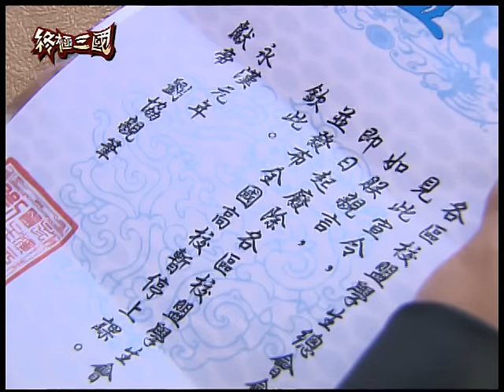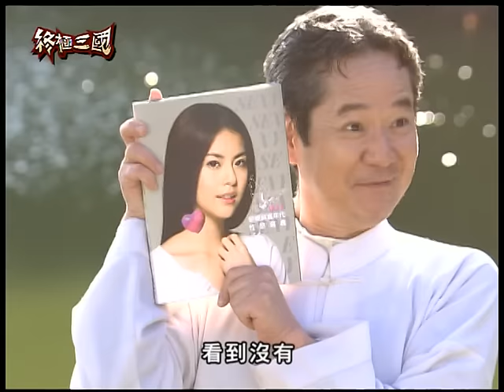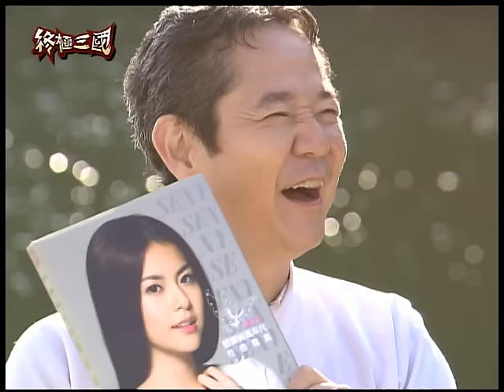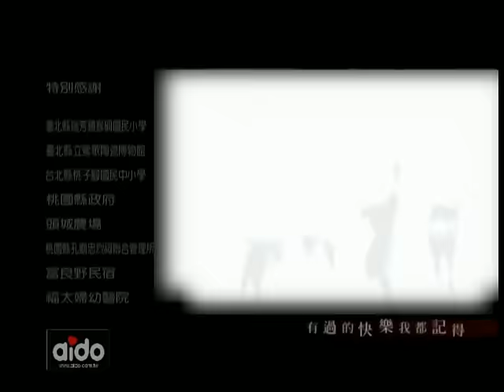《終極三國K.O.3an Guo》EP36⭐️NG畫面大放送 ─ 陳德修、曾沛慈、胡宇威、任容萱、邵翔、羅宏正、林曜晟、班傑、蔡頤榛、陳乃榮、坤達、修杰楷、陳博正[Eng Sub]｜GTV DRAMA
東漢書院終於恢復了平靜，沒想到學校經費卻全被刪減，一個月光是衛生紙就要五十萬鏂的東漢書院為了渡過危機，校長王允正面槓上董卓，發表了三國最精彩，最有說服力的一場演說，原來說話也是一種武器。
董卓在王允強大的說服力下，第一次有輸了的感覺，原來朋友還是老的好～
 另一方面，董卓假意與袁紹合作剷除宦官，卻看著外戚與宦官互相爭鬥而乘勢坐大，同時大規模內閣改組，讓李儒取代袁紹司隸校尉的位置。憤怒的袁紹，愛情事業兩失意，全三國家世最好，最有勢力的袁紹，終於要大爆發了～馬上號召其他18所高校共同討伐董卓，一場大戰馬上展開。
呂布趁這個混亂的機會，帶著奉先部隊直闖宮中，只剩下一年性命的呂布是否像歷史記載般親手擊殺義父董卓？
在這個混亂的世局中，三國第一魔法師左慈，終於現身，傳授了關羽絕技【行天破】真正的奧義，也帶來了【青虹紫電】。
在劉備的懇求下，天下第一吉他【青虹紫電】，第一次展現了震動三國的魅力。

1:07:30:00 《終極三國》NG畫面大放送!!